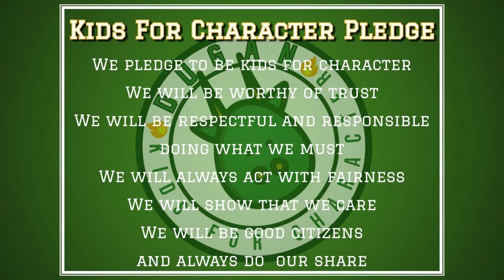DNN Ep. 51: Hail Caesar!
Victoria and Sofia are in the anchor seats. Bhavin and Vlad (AKA the Weather Boys), give us the weather deets. Our excitement for winter break is starting to show. There's only a day and a half more to go!